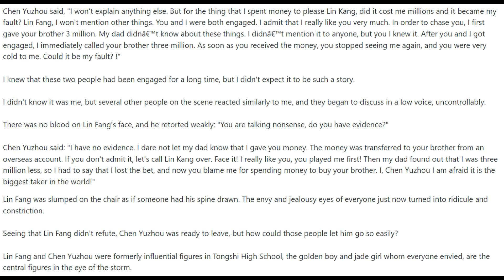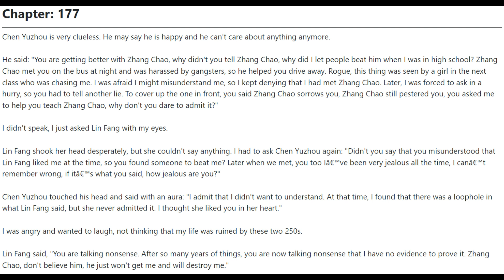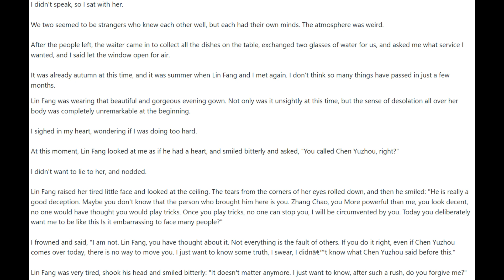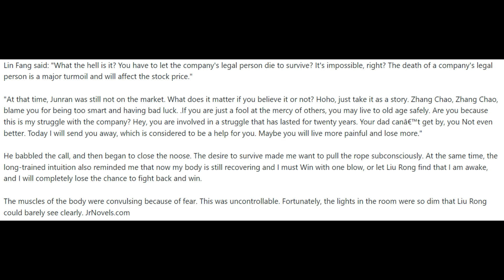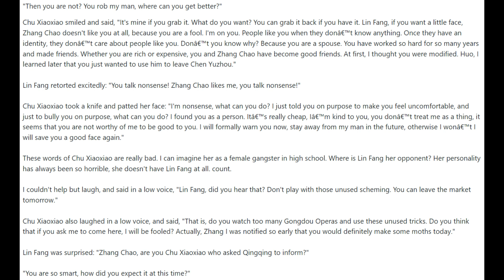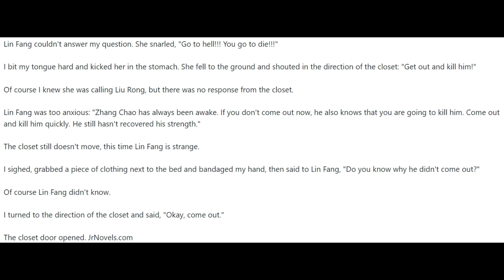The Hidden Billionaire Chapters 176 - 180